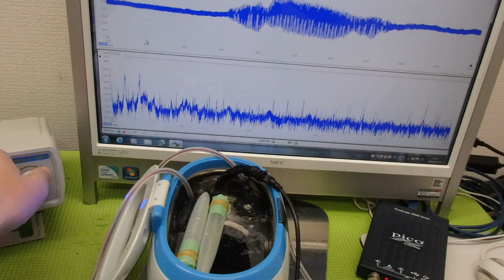超音波「攪拌・分散・乳化・粉砕」技術